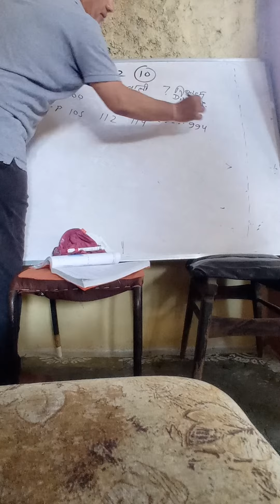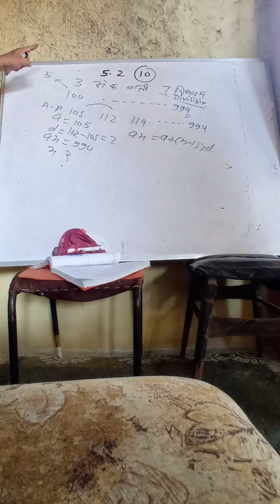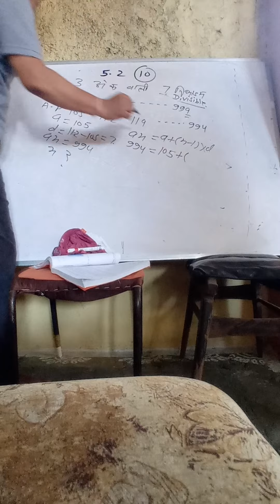class -10th Maths imp question for MP boards exam